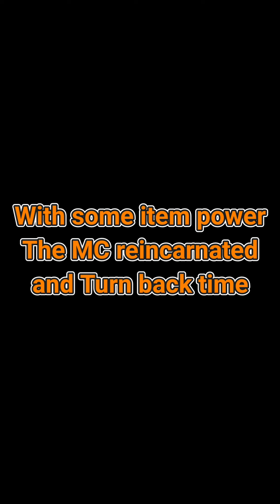MC Ex-Girlfriend Try Killing MC but Failed, Then Left To Die Bitten by Zombies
"Zhao Yun Rong/Cloud"

Manhwa  : "BACK TO RULE AGAIN"
Chapter   : (1 - 13)
Role         : Evil Ex Girlfriend
Status     : Death/Deceased
Cause      : Bitten To Death By Zombies